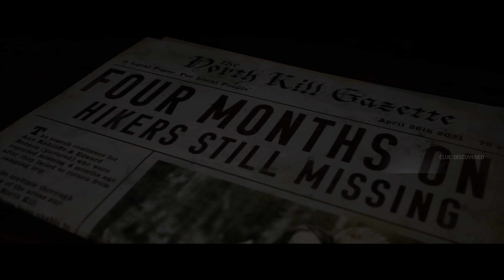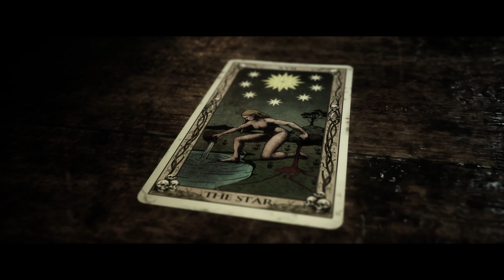THE QUARRY - Horror Game Part 4! Who Stays ALIVE?! PC Walkthrough 4K (No Commentary)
Part 4! Things are getting SERIOUS